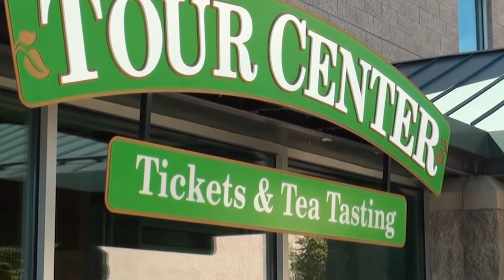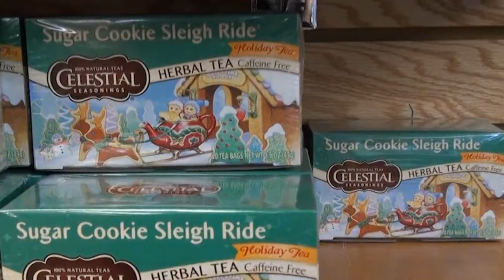Live & Direct - Celestial Seasonings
In this week's episode of Live and Direct, we head to a place where it's easy to find your cup of tea. Celestial Seasonings is nearby in Boulder, and the tea tour is one of the most highly recommended tours to take in Colorado.